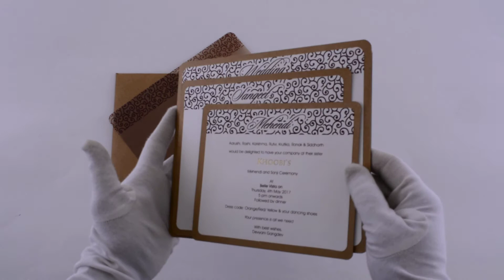Customize Invitation | 8857 | Madhurash Cards